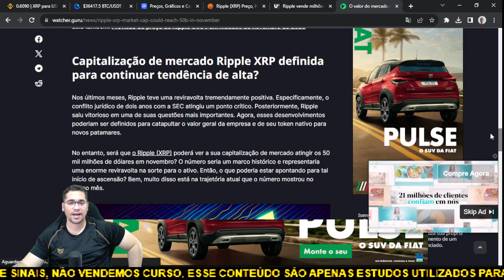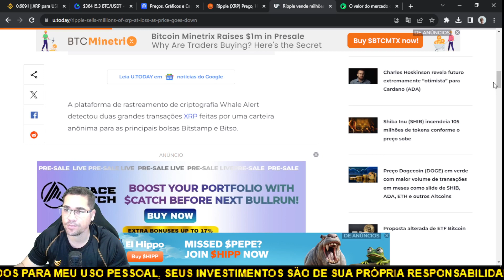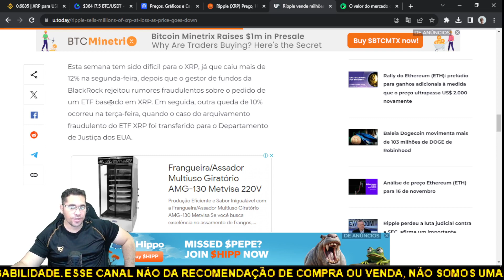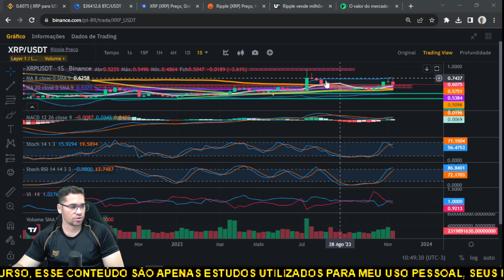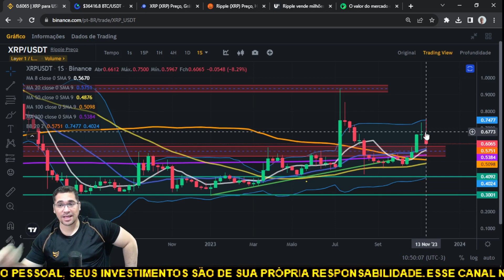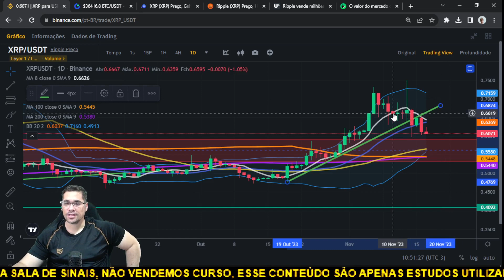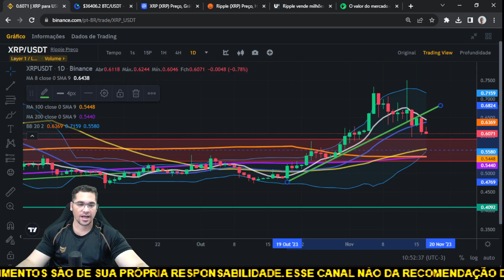Ripple XRP é apensa um pullback para próxima explosão de alta, ou vem grande queda por ai?